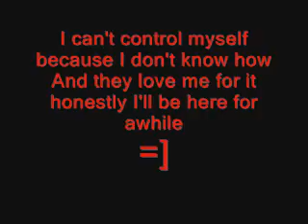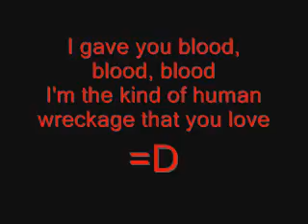Blood - my chemical romance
music + lyrics.
the hidden track on the black parade.